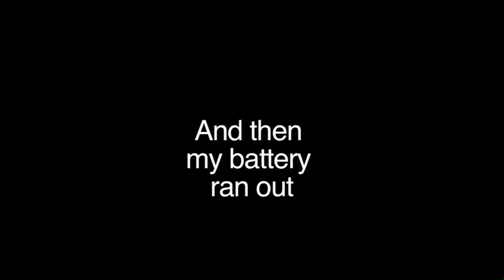Paul McCartney, On The Run, Wrigley Field in Chicago, August 1, 2011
Almost the whole concert, in about 10 minutes.